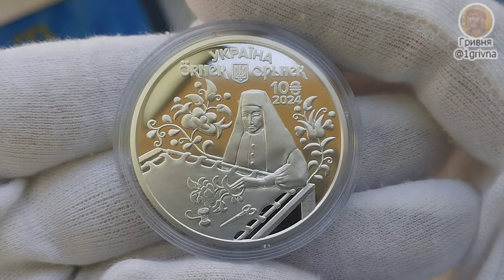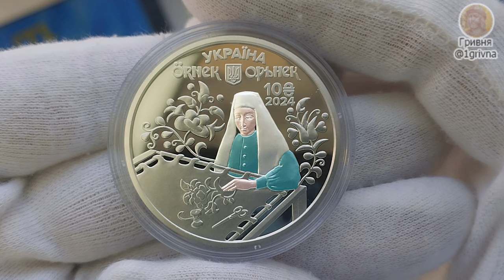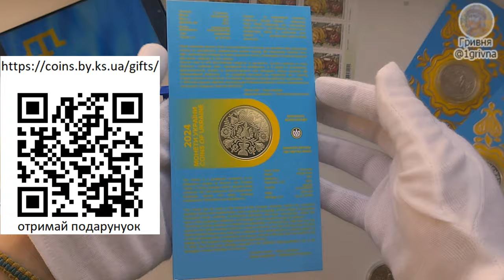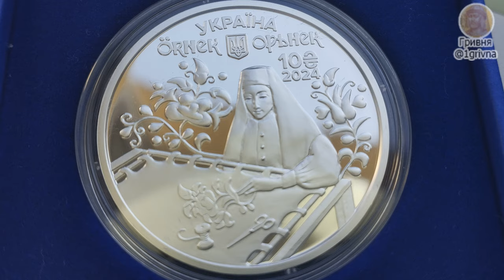Огляд монети "Орьнек. Кримськотатарський орнамент", 2024 10 гривень, срібло